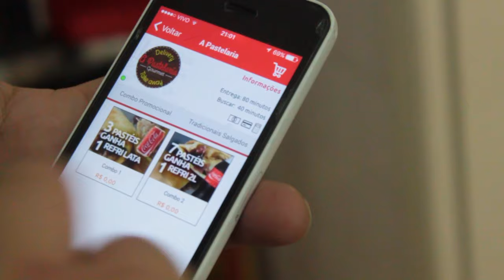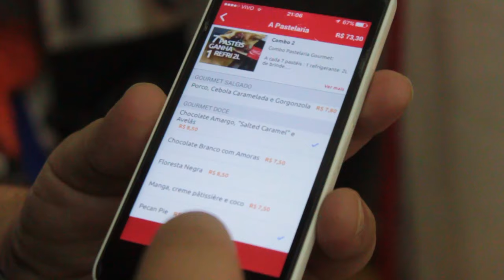A Pastelaria Gourmet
Mais uma dica massa pra pedir um delivery e ainda tem várias promos. Primeiro que só tem essa barbada no app e depois que tu ainda corre o risco de ganhar um desconto. É o tipo de barbada que só o Delivery Much tem. Curte aí.

Porto Alegre - RS
Peça pelo Delivery Much
App Store

APOIADORES:
AlanaBoop Beulke
Ana Paula Schantz
André Mendonça
Fernanda Copatti
Guilherme Donato
Henrique Montenegro
Julia Baierle Soares
Julio Gerchman
Lizbeth Kossmann
Lucile Da Rosa Pereira
Luísa Speggiorin
Marilia Bk
Matheus Jaeger
Thiana Pereira